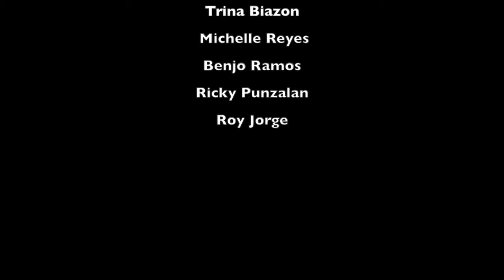Devil's Point, Maricaban Island, Batangas - October 8, 2017 2017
During a dive trip to the world famous Anilao in Batangas, we ventured to one of the far sites that weren't frequented by divers. The spot is called Devil's Point, located on the far side of Maricaban Island across the channel from Anilao.

We were treated with a wonderful dive site which had a thriving population of soft corals and healthy coral reefs which housed a vast variety of tropical fish. We spotted two turtles and a reef shark off the distance but the visibility that far off wasn't clear enough to be caught on video.

We will definitely return to this site on one of our future visits to Anilao.